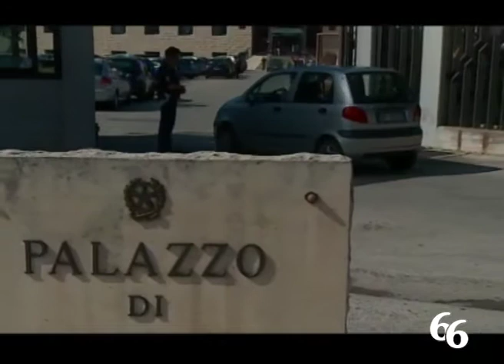Delitto del carabiniere Licia Gioia, il marito davanti al gip